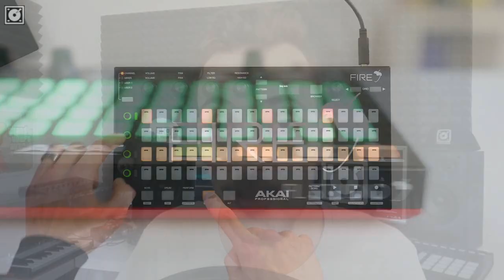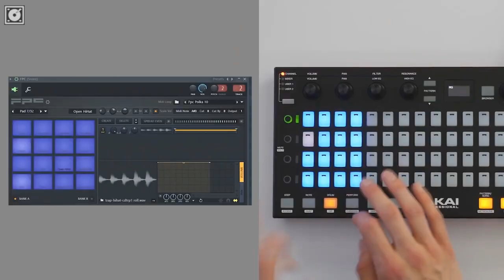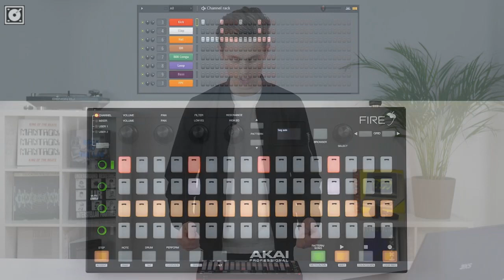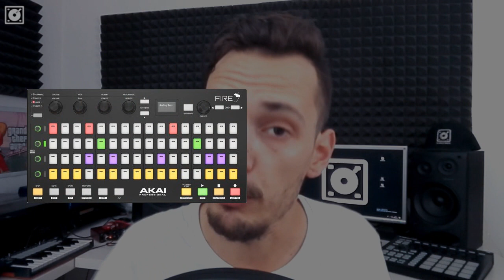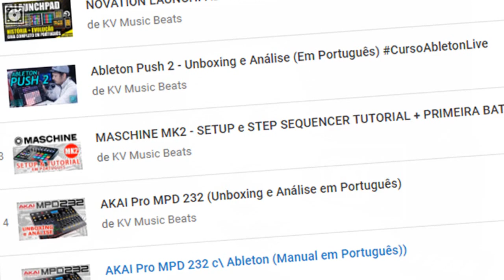FL STUDIO AKAI PRO FIRE ( ANÁLISE )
Foi finalmente disponibilizado para os utilizadores de FL Studio, nas últimas 24 horas, o controlador midi AKAI PRO FIRE - A primeira grelha oficial do Fruity Loops e o primeiro controlador no mundo, dedicado a esta DAW. Neste vídeo falaremos um pouco da novidade e de algumas funcionalidades e potencialidades. Confere!! Todas as semanas novos tutoriais de Ableton Live 10, FL Studio, Controlo Midi + Mindset.

▼ OUTROS QUADROS E SÉRIES DO CANAL KV ▼

► TUTORIAIS ABLETON LIVE 9 - TÉCNICAS DE PRODUÇÃO E BEATMAKING